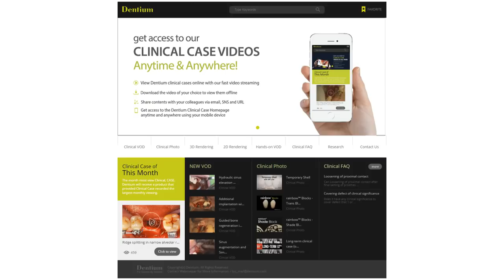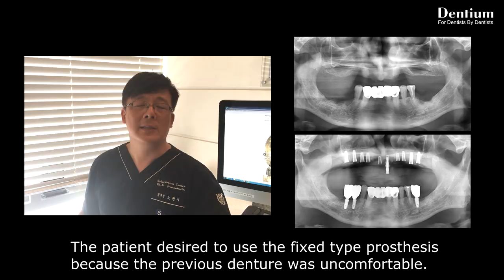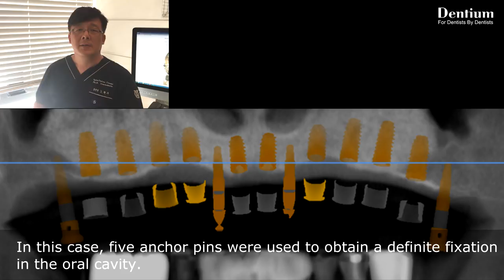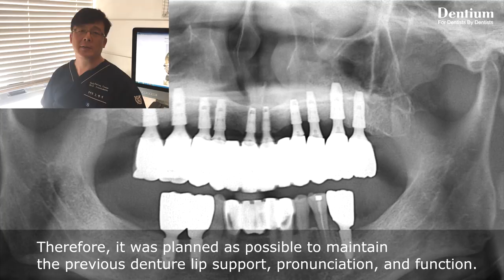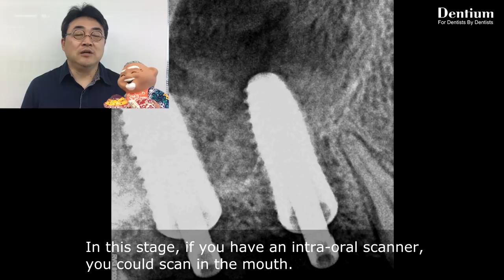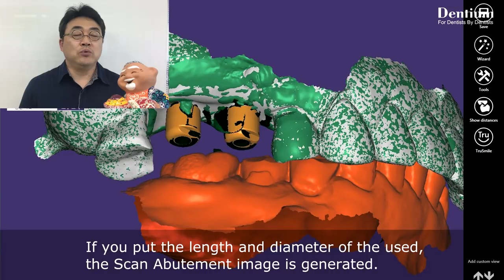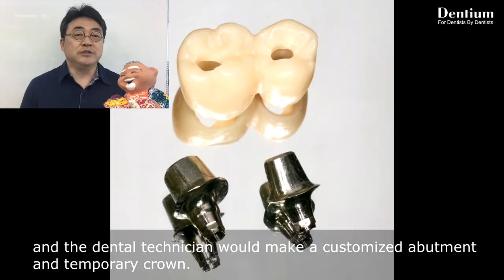Dentium Digital system - User's clinical case (Dr. Hyun-Ki Roh & Dr. Hoon-Jae Lee)